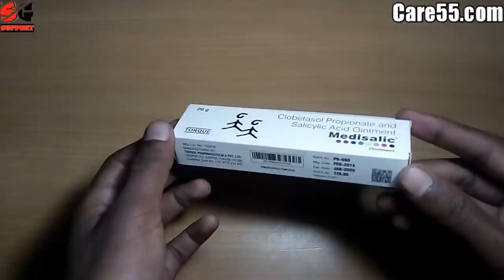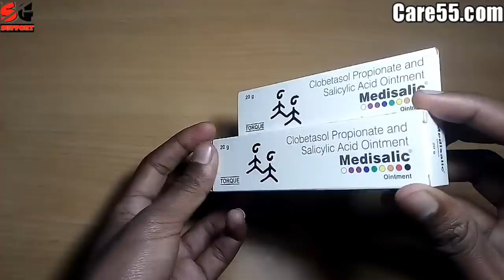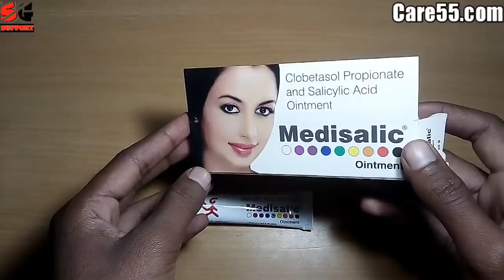बहुत तेजी से गोरा करती है ये क्रीम ,देखो कैसे // Medisalic ointment cream review SG Support